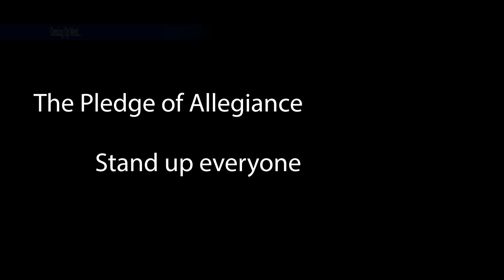Hawk News 1OCT2020